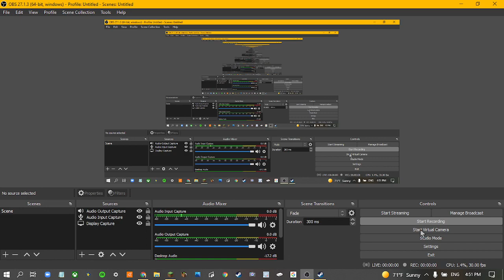FFWU9 Bts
EEEEEEEEEEEEEEE